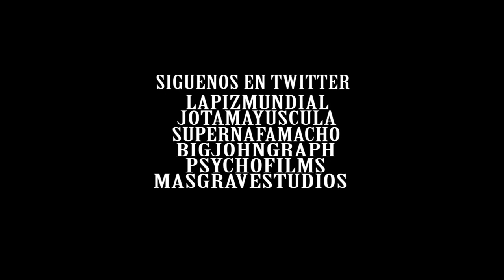JOTA MAYUSCULA JUNTO A LAPIZ CONCIENTE EN MAS GRAVES STUDIOS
VISITA DE LAPIZ CONCIENTE EN MAS GRAVES STUDIOS DE JOTA MAYUSCULA Y SUPERNAFAMACHO EN MADRID CENTRO.